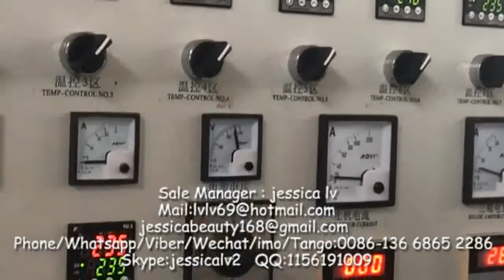polypropylene sheet extrudering equipment